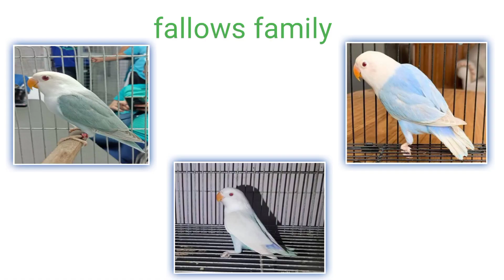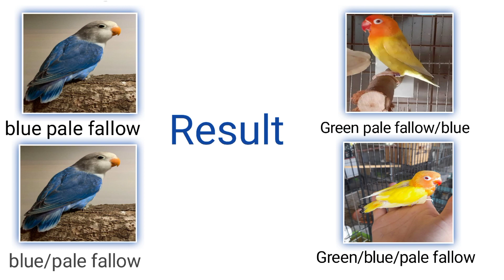pale fallow love bird ki pehchan||pale fallow love bird working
pale fallow love bird ki pehchan||pale fallow love bird working#lovebirds
pale fallow ki pehchan kaise karain